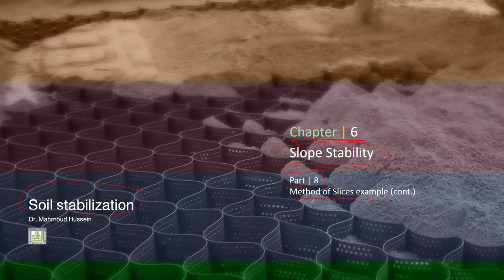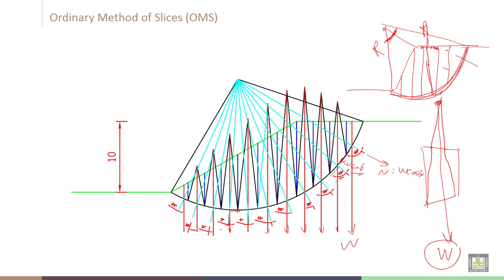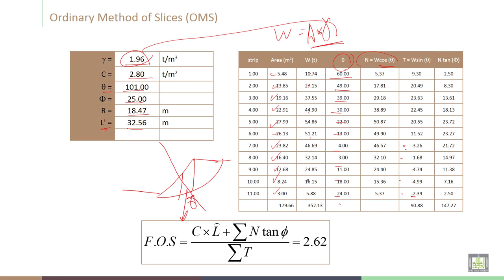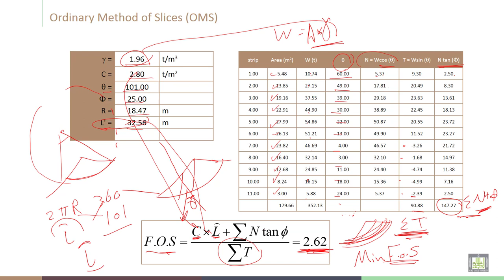Soil Stabilization | C6-L8 | Method of Slices example - 2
Chapter 6 :  Slope Stability
Lecture 8  : Method of Slices example - 2
Complete the Solved problem on Method of Slices Example (2)